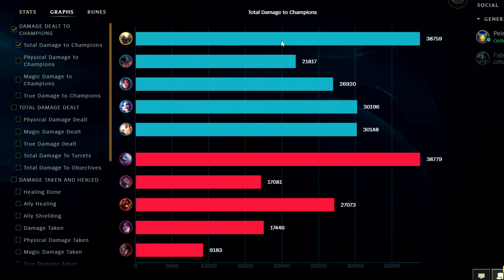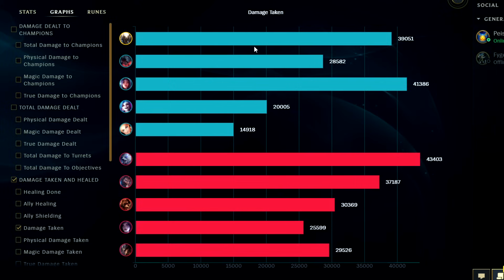Pantheon is a MONSTER JUNGLER - How to Play Pantheon Jungle & CARRY (Best Build/Runes) Season 14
League of Legends Season 14 Pantheon Gameplay Guide